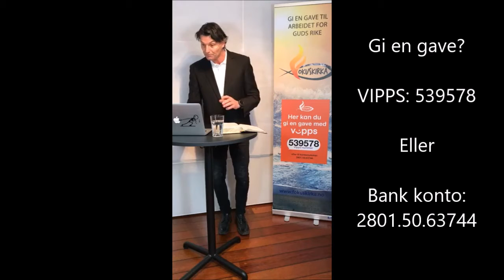Fra Fokuskirka, Grimstad 14/3-21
Tale ved John Tore Daland